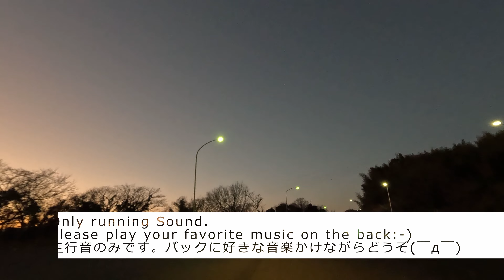【4K夕暮れドライブ高画質】黄昏れから日没の広島市内を原爆ドームと平和記念公園の脇を通過しドライブしてみた(._.)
走行音のみです。バックに好きな音楽かけながらどうぞ。世界を代表する平和都市広島市内の夕暮れ時から日没にかけてドライブ、原爆ドームを正面に伺えるポイントと、G7サミットで岸田首相とゼレンスキー大統領が並んで献花した平和記念公園を通過しつつ、GoPro10で撮影しました(*´ω｀)
基本ノーカットですが、信号待ち等は編集してます。
4K撮影です。